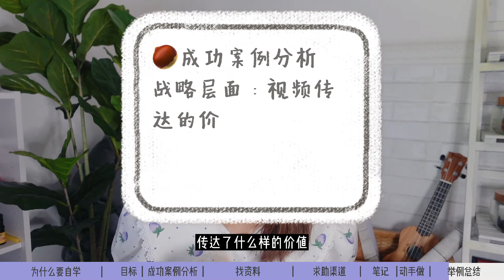干货！转行换专业如何自学任意一个新技能？How to learn a new skill and change your career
职场/前端/Vlog
小红书：小雨在烦恼什么

画画
小红书/b站：小雨在画些什么